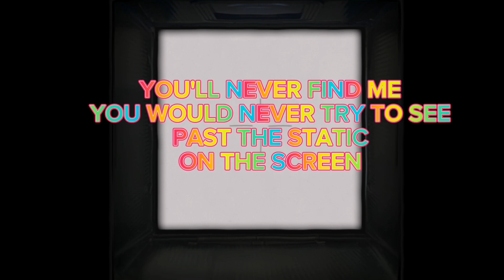DON'T LISTEN amanda the adventurer (my fingers hate me now sorry about the mention again 😭😭)